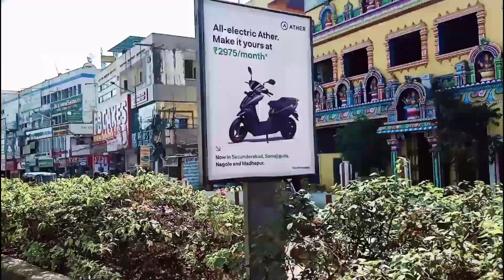Funny New year's vlog with me SHK 😉||నాతో తమాషా కొత్త సంవత్సర వ్లాగ్ SHK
ఇది నేను మీ shk[SHESHANK] మీరు చూస్తున్నారు  meee shk vlogs
SOOO,
HEY WHATSS UPP GUYSSS {BUDDYSSS}
ఎలా  ఉన్నారు [HOW ARE YOU] GUYSSS
నేను  ఐతే SUPERB ఇక్కడ[EDHA]
HOPE DOINGG WELL.